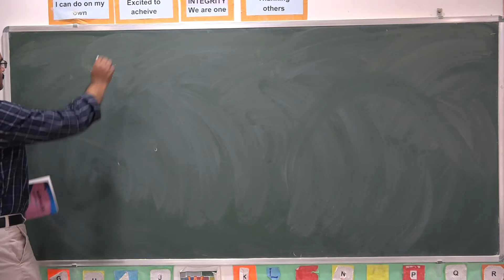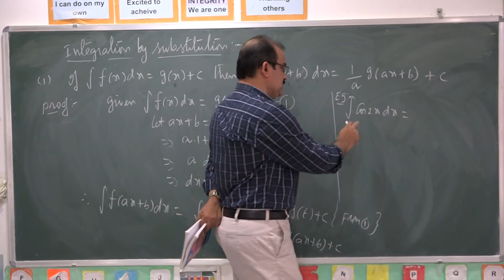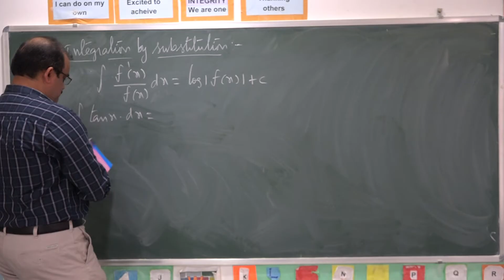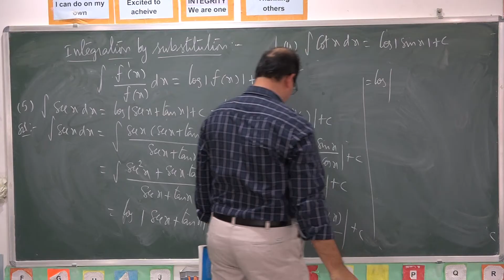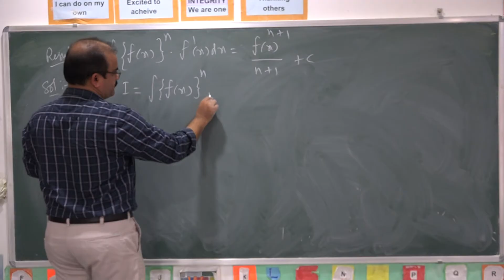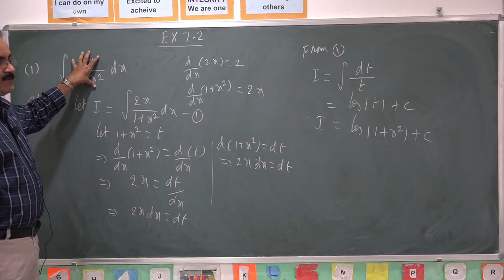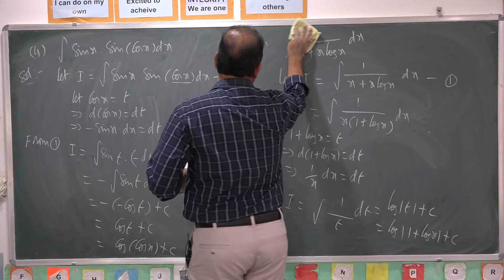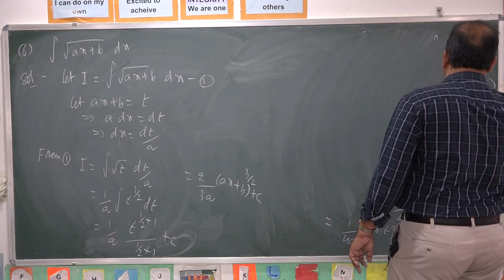12TH MATHS INTEGRALS LEC 3